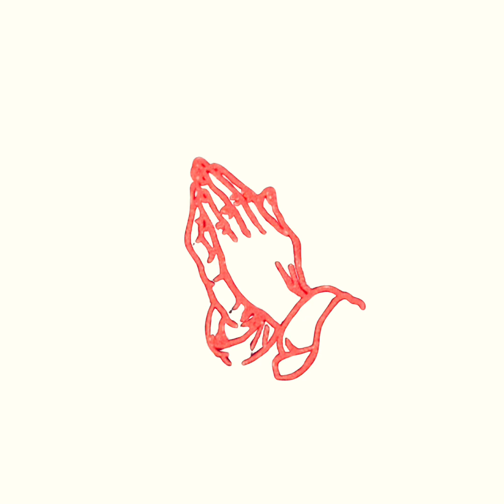Hope I Make It N | Darius Marquis | Official Audio